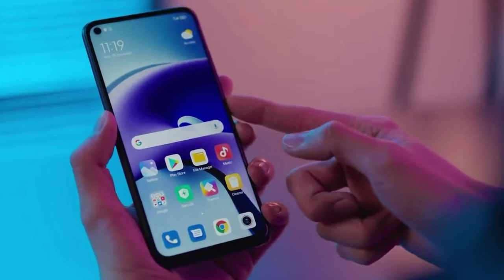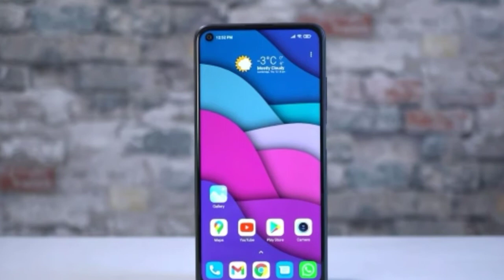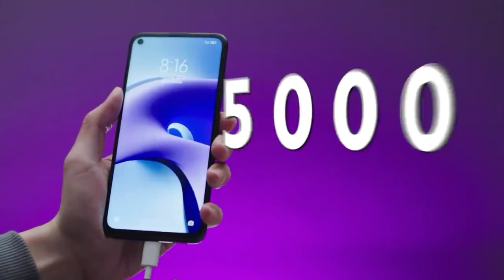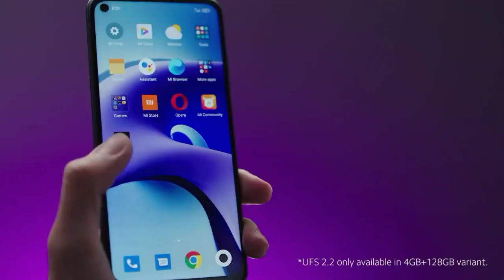Redmi note 9t|mi note 9t|Redmi note 9t 5G review|Redmi note 9t gaming phone|Redmi note 9t price pak